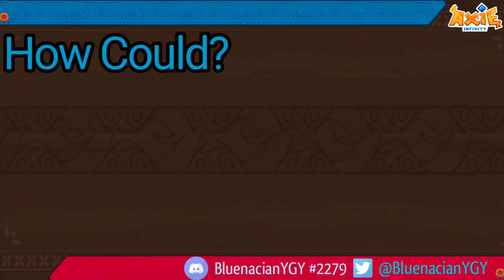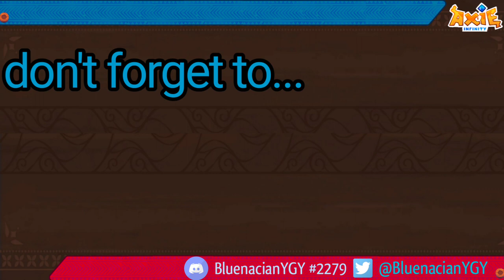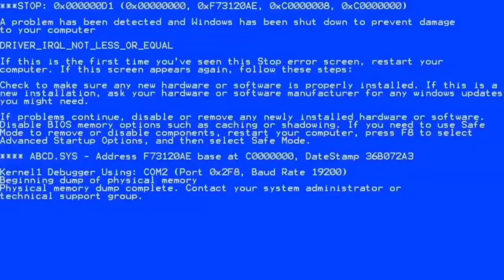SEASON 6 TOP LEADERBOARD! THE MAGIC OF ANEMONE, CLASSIC BUT GOLD - AXIE ORIGINS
I so shocked to saw this meta on early season, so Impresive.
Anemone, classic meta gameplay from "METAT8 on Top Leaderboard Rare Era.
Enjoy His Perform